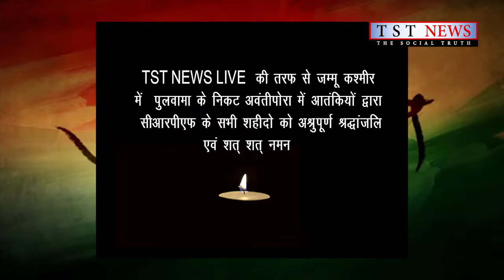Khushinagar:आतंकियों के कारनामे की कड़ी निंदा कर शहीद जवानों को कैडिल मार्च निकालकर ..